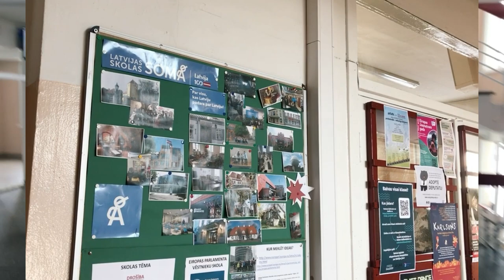Day in the life | Ventspils Youth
We meet Amanda and Keita, students from Ventspils 6th highschool and follow them through their day in school and extracurricular activities.